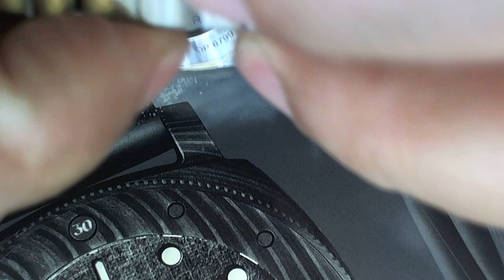十點九分鐘PANERAI PAM00352 LUMINOR MARINA TITANIUM 沛納海3日鍊 洗油保養維修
PANERAI PAM00352 LUMINOR MARINA TITANIUM AUTOMATIC KAL. P9000 Luminor 1950Marina  3 Days Automatic 44 mm
300m
維修項目.Complete Overhaul 徹底檢修 .防水圈
diameter44,50 mmLug width24,00 mmheight18,00 mm
Panerai caliber P.9000
Panerai
Brand: Panerai
Reference: P.9000
Movement: Automatic
Display: Analog
Diameter: 37.80
Jewels: 28
Reserve: 72
Frequency: 28800
Date: Date
Hands: Hours, Minutes, Small Seconds

The P.9000 caliber, created entirely by Officine Panerai and used in a series of Luminor 1950 and Radiomir models, is fitted with various functions: it is an automatic calibre with a 3-day power reserve and a unique technical design which makes these movements immediately recognizable. The calibre has a diameter of 13¾ lignes and numerous features: two barrels which guarantee 72 hours of power reserve; a single piece rotor which winds by moving in both directions thanks to an automatic ratchet device; a balance wheel with adjusting screws, oscillating at a frequency of 4 Hz.

長期的軍工企業

沛納海1993歸入歷峰集團，開始由軍工向民用轉型，但是沛納海創立於1860年，之前這麼長時間就是一直專註軍工生產，而且很多是和手腕有關的裝備或儀器，比如手電筒、腕間羅盤和腕間深度測量等，甚至不止供應義大利海軍，還供應埃及等國外軍方。期間沛納海先後發明了分別叫Radiomir和Luminor的 夜視材料
詹師傅是鐘錶維修的工作者.對故障機蕊的運作.是針對所有可能想像的變化.
維修是在具體的細節得以修復回原出廠效能 -

10477臺北市中山區合江街180巷15號
Taiwan (R.O.C.)